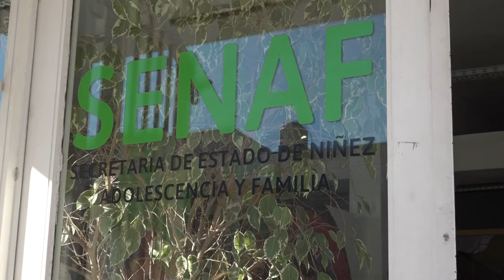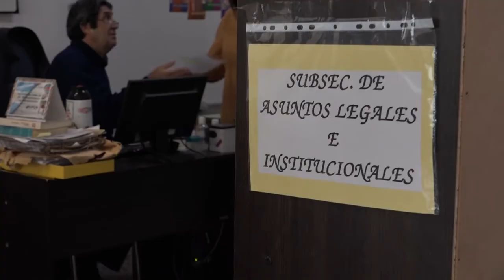Palmieri se interiorizó del trabajo que realiza la Senaf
El vicegobernador Alejandro Palmieri concretó hoy un encuentro con la titular de la Secretaría de Estado de Niñez y Adolescencia, Roxana Méndez, para interiorizarse de la constante labor que lleva adelante el organismo y tomar contacto con el personal que realiza diferentes tareas.